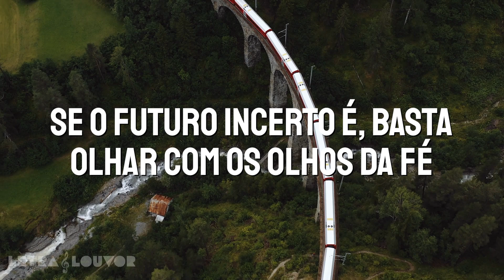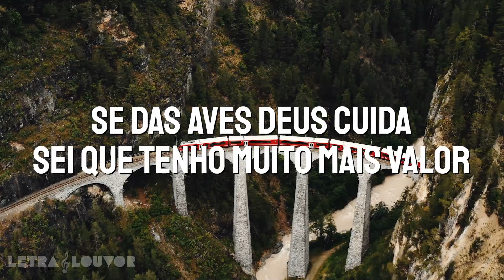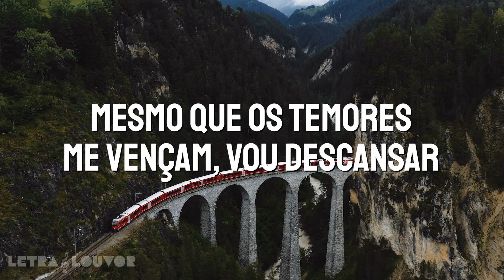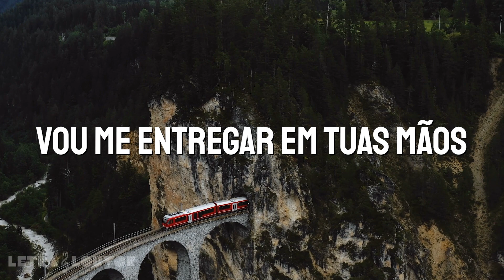Descansar | CD Jovem 2008 (Vivo Por Jesus)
1) CURSO DE CANVA PRO 💻
Não tenha mais tempo e faça agora a sua inscrição clicando no link abaixo:

2) O Curso Bolos Caseiro e + da Chef Malu 🎂
É UM TREINAMENTO PARA INICIANTES E EXPERTS COM FOCO EM VENDAS OU USO DOMESTICO. FAÇA HOJE MESMO SUA INSCRIÇÃO NO LINK ABAIXO:

Não quero viver pensando no amanhã
Eu quero ser feliz
Dias vem e vão não irei temer
Posso confiar em Ti
Se o futuro incerto é, basta olhar com os olhos da fé
E descansar nos braços do Pai

Descansar, confiando em Tua proteção
Descansar, vou me entregar em tuas mãos
Descansar sei que cuidará de mim Senhor
Ensina-me a descansar

Cada passo que eu der seja aonde estiver
Quero entregar a Ti
Cada decisão vou depor em Tuas mãos e esperar
Se das aves Deus cuida
Sei que tenho muito mais valor
Posso esperar e descansar nos braços do Pai

Ensina-me a descansar

Só em Teus braços encontro paz pra repousar
Mesmo que os temores me vençam, vou descansar

Confiando em Tua proteção
Vou me entregar em Tuas mãos
Sei que cuidará de mim Senhor
Ensina-me a descansar